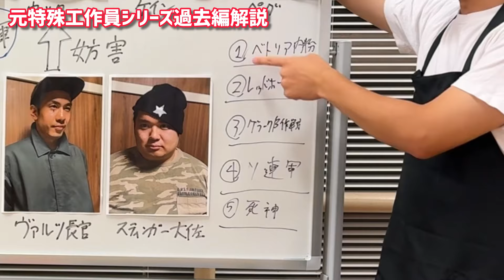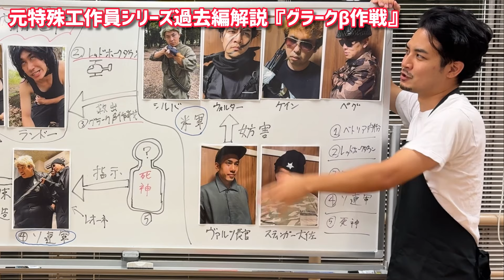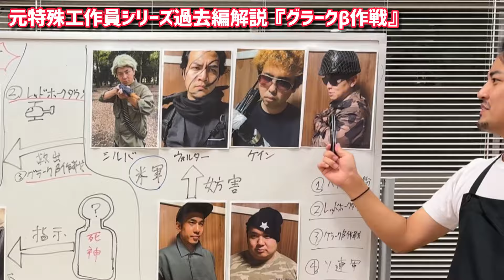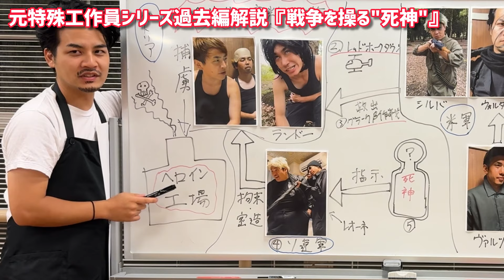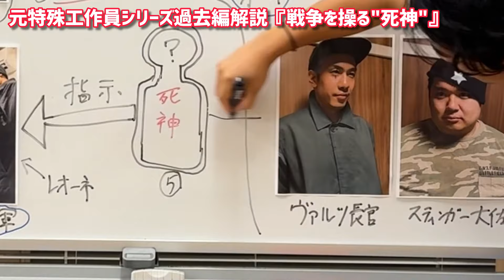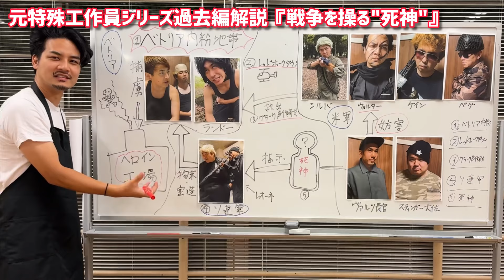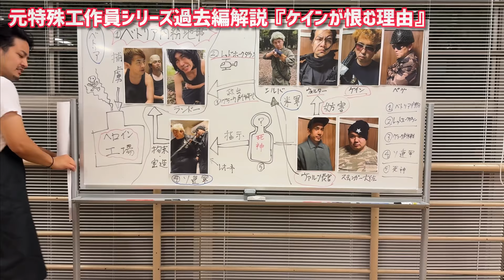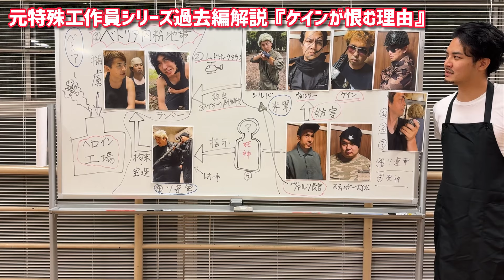【相関図】元特殊工作員シリーズ過去編キャラ&ストーリー徹底解説してみた【映画あるある】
シネマンガテレビです！家庭では冴えない父親が実は最強の【元特殊工作員】で暗殺者だったシリーズ相関図解説まとめ第二弾！実際の戦争や戦争映画のオマージュがふんだんに入っているストーリーのため相関図まとめを求める声が多くあり、今回動画にしました！あらすじ 元特殊工作員ウォルターは息子を突然何者かに拉致される。頼りにしていた警察が敵組織とグルだった危機的状況に過去の仲間が駆けつけて鮮やかに殺し死体処理をする！そんな中ウォルターへ息子からの電話が！その相手は麻薬カルテルの王カポルだった…!?息子からの電話をヒントに敵組織のタトゥーが入った男を探すウォルター。ついに因縁の敵が潜む場所へ向かうが、そこには過去に出会った最強の暗殺者レオーネが居た。襲いかかられウォルターは連れ去られ囚われた息子と対面する。敵のボスから無理矢理危険な殺しの依頼を受け、メキシカンマフィアのドン・サラマンカを暗殺しに向かう。サラマンカが放った刺客はなんと子供だった。怒ったウォルターはドン・サラマンカとの決戦へ行き、組織を壊滅させるが2人組の殺し屋が襲ってくる。彼らとも決着がつくがウォルターはメキシカンマフィアを利用しようとする。その様子を上に報告しようとした敵幹部マルコをウォルターは追跡し抹殺する。しかし、殺し屋レオーネが再びウォルターの背後をとりシルバと名乗る男に捕まってしまうがそこへ掃除屋が現れついに最強の老兵クリストフが戦う。さらにウォルターの息子の元へ救出チームを送り込んだクリストフだったが、そこにはウォルターの過去の仲間のケインが居た。強敵との対決前にウォルターは殺し屋レオーネからカポルの元へ案内を受ける。そこでメキシカンマフィアに遭遇し、戦闘へ…！その道中メキシカンマフィアにウォルターが捕まってしまうがレオーネによって助けられる。生き残ったメキシカンマフィアを尋問するウォルターはカポルの本拠地へ乗り込む奇策を思いつく。カポル邸にて激戦を開始するウォルター。ついに奥の手を使いカポルを息子エリックの元へ案内させる。そこには暗殺者シェフチェンコと因縁の相手ケインが待っていたが一触即発状態に！そこへレオーネの狙撃がピンチを救い一気に形成逆転する。ウォルターは冷酷にカポルを爆殺しようとするが、一方でエリックがシェフチェンコに命を狙われるがそこへレオーネが助けに現れる。シェフチェンコvsレオーネの戦闘が始まる一方でウォルターvsケインの戦闘も開始するがウォルターは防戦一方になってしまい逃走する。レオーネvsシェフチェンコの戦闘が加熱するが、レオーネが致命傷を負ってしまう。そこで息子エリックがついに奮起し、連携プレイでシェフチェンコを倒すが、悪の親玉カポルが生きていたのだった…!!レオーネは抵抗したがカポルに撃たれてしまう。そしてエリックの命もカポルに狙われるが、そこへメキシカンマフィアのティコ・サラマンカが乱入する！ティコがウォルターの命を狙うがそこへ過去の敵キャラベガ兄弟がやってきてウォルターを解放する！ケインvsベガ兄弟&メキシカンマフィアの大混戦が始まる中ウォルターが息子と脱走を試みるもティコに捕えられてしまう。一方エリックはバーでメキシカンマフィアの魔の手にかかるがそこに居合わせたウォルターを知る男ランドーに会う。そこへメキシカンマフィアの敵が迫り来るがランドーにより撃退する。一方ウォルターはメキシカンマフィアによって捕まっていた。いつ殺されるかわからない緊張感がウォルターを襲うが、そこに現れたのはかつて助けた少年カルロスだった。ティコサラマンカの息子であると判明し、急死に一生を得たウォルターだったが、そこへケインが現れる。ティコはカルロスとウォルターを逃し、ケインと激突する。ケインを撃ち殺したと思われたが防弾スーツで生きていた。ティコとカルロスがピンチに陥る。そこへ秘策を持って現れたウォルターはケインをカルロス親子から引き剥がすことに成功する！ウォルターの目的はザロイヤルへとケインを誘き寄せることだった。ザロイヤルの中に居た総支配人のシモンズによってウォルターとケインは一緒に飲むことになる。しかし、その現場をキティという女殺し屋がスペンサー会員のグルーバーに密告してしまう。そんな中悪の組織スペンサーから復活したカポルがザ・ロイヤルへ宣戦布告する。そしてついにウォルターたちは因縁の過去について話し始める…。ランドーの乗るヘリコプターが墜落してしまう…。ランドー救出に出ようとするウォルターだったがヴァルツ上官が現れる。ヴァルツと対立したウォルターは軍から追われる身になってしまう。そこでウォルターは昔の隊員たちに助けを求める。ヴァルツの部下のシルバがウォルターに迫り来るがウォルターに協力を申し出る。2人は基地を脱出しようとするがスティンガー大佐に止められるがケインが合流して助けてくれる。一方ランドーはソ連兵に捕えられてしまう。そこで捕虜たちと出会うがそこで聞かされた真実に驚愕するのだった。なんとヴァルツが全ての元凶である戦争を操る死神だった。捕まったランドーの元にウォルターたちデルタフォースが駆けつける！ウォルターたちはスペツナズのレオーネを生かす。ソ連兵のアジトから無事に脱出したデルタフォースだったが衝撃の事実が明かされる。シルバは裏切り者としてデルタフォースを抹殺しようと企む。
🔥大告知🔥
8/10(土)19:00〜阿佐ヶ谷ロフトAにて
シネマンガテレビの夏のオフ会やります！
シネマンガファンのみんなで盛り上がりましょう！！
ーチケット・イベント詳細はこちらから！ー
⚫︎シネマンガテレビ公式オンラインショップ